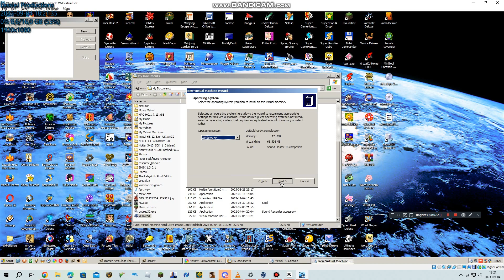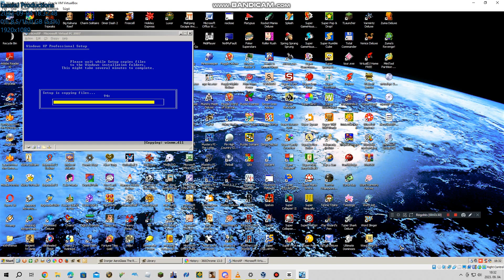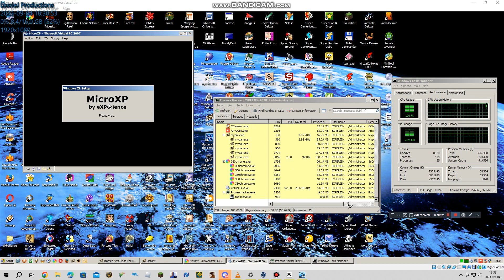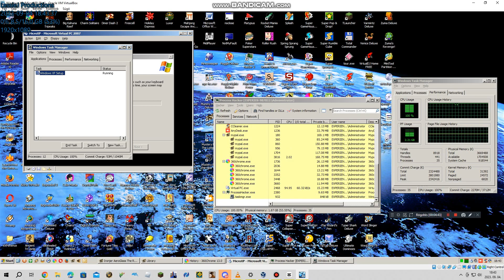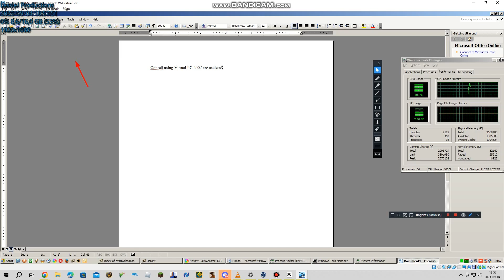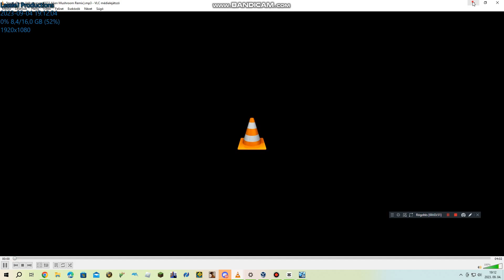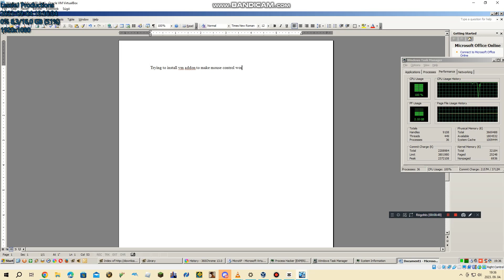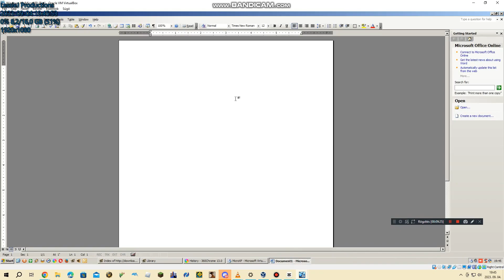Installing MicroXP on VM